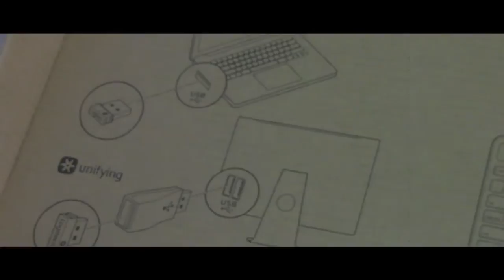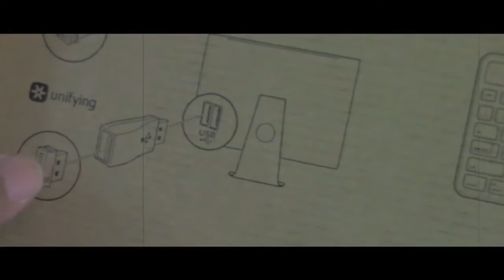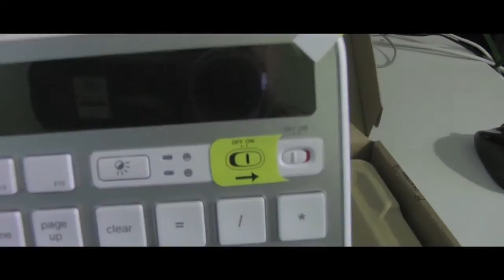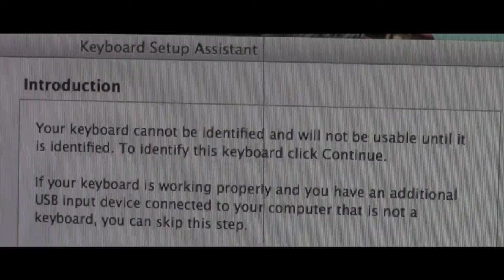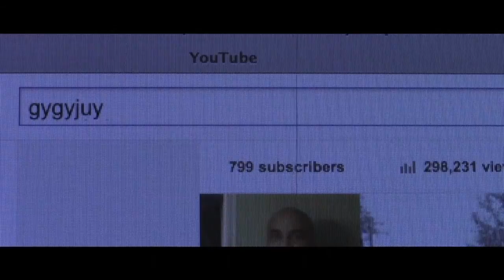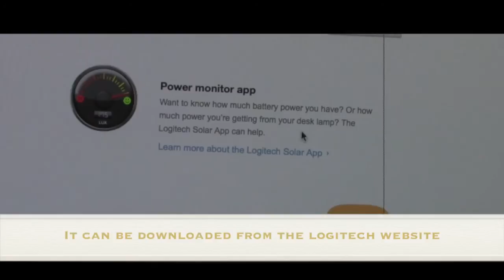Logitech K750 Solar Keyboard Review for Mac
I have been researching keyboards for my iMac for a while and came across this one.  It uses solar energy to charge and can hold a charge for a couple of months.  It has full functionality on Apple computers and setup is quick.  It comes with a microfiber cleaning cloth and a unifying adapter (with an extender if needed), and as soon as it's plugged up, it's ready to go.  Drivers for Apple computers are preinstalled.

UPDATE:  I just discovered that the Solar App that monitors the battery charge is located under the Mac OS 10.5 download section.  I was wondering why it wasn't listed when I selected OS X 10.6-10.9, and decided to see what was under the 10.5 heading.  Additionally, you will need to check your Security Settings in order to 1) open this app, and 2) to enable it.  There are no permanent changes that need to be made, you just need to "ok" the app to load.  Once that is done, the app works fine.